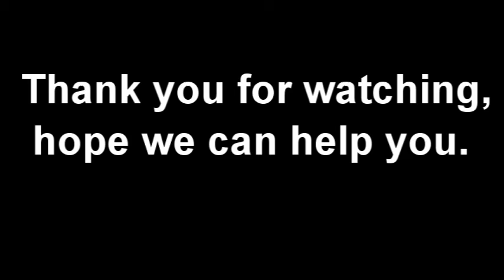Shockproof Air bubble pouch bag making machine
Air bubble bag making machine adopts once-through shaping technique, thus has high efficiency and excellent product quality. This machine set has such features as scientific and reasonable structure design, smooth and reliable running and convenient operation and maintenance.  It not only has good cushioning effect, shock resistance and heat-sealing performance, but also has such advantages as good corrosion resistance and transparency , etc. So it has been widely used for packing, household wares, post parcel, bicycle , polyurethane furniture, etc.

Products Advantages:
1.Top quality
2.Large output
3.Delivery timely
4.Competitive price
5.Satisfying service
6.Old and experienced factory